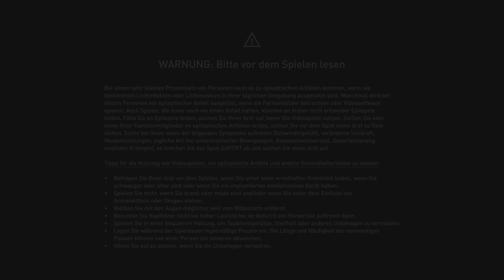Assassin's Creed Mirage - Part 4: Der Kalif